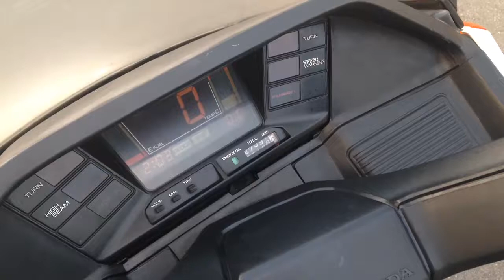Fusion 250 cc scooter